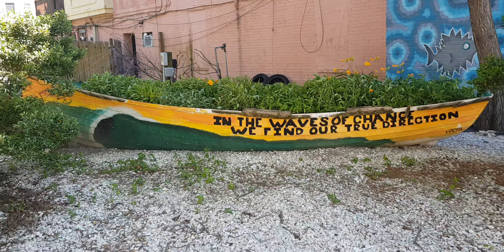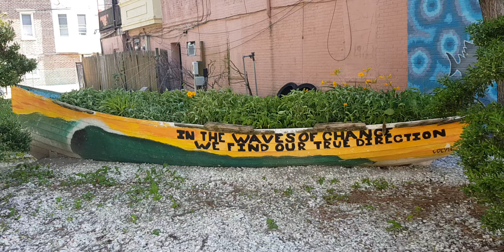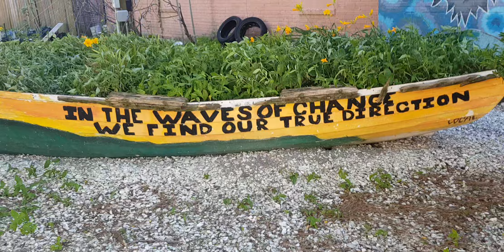Damaged Boat How to Re-Decorated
Dover Avenue Boat- Presented & Decorated by Local Authorities.